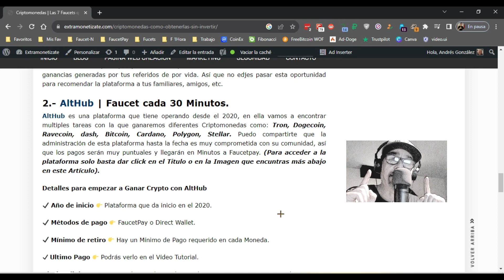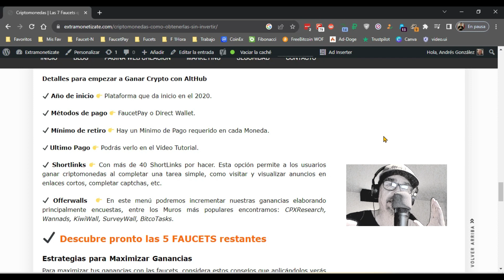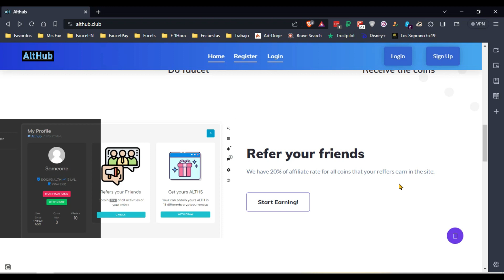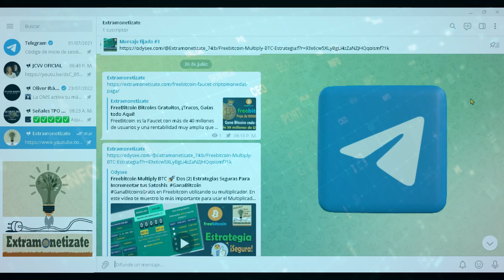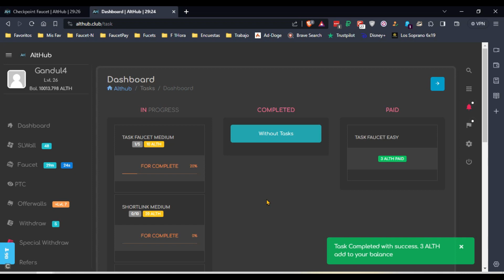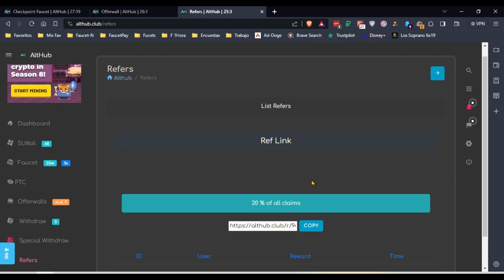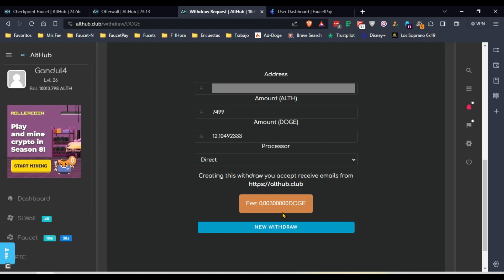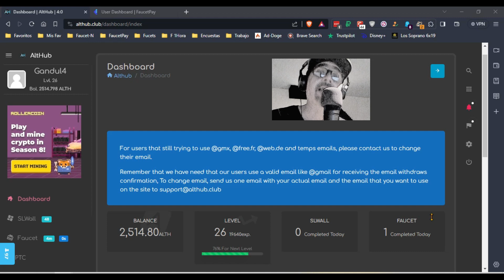ALTHUB Multi-faucet 💰 | criptomonedas | Pagando desde 2020 | dogecoin 🐶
ALTHUB es una Multi-faucet de criptomonedas donde podrás reclamarlas totalmente gratis. Para así enviarlas en directo a faucetpay o tu wallet de preferencia, Bienvenido.

👇 Extensiones | Bloqueadores 😍
1.-AdGuard AdBlocker
2.-Buster - Captcha Solver
2.-Pop up blocker – Poper Blocker
3.-Ghostery
4.-Privacy Badger

🎶 Créditos música de fondo + orden de aparición 🎶
👉 1.- One More Test

00:23 Introducción a ALTHUB
03:04 Presentación y Crear Cuenta
04:23 ShortLinks Consejos
05:57 FAUCET | Y el resto de Menús
08:04 Withdraw | Pagos
10:16 Despedida y Agradecimientos